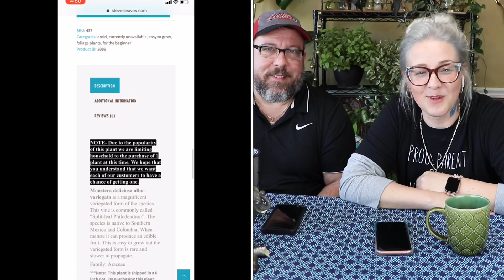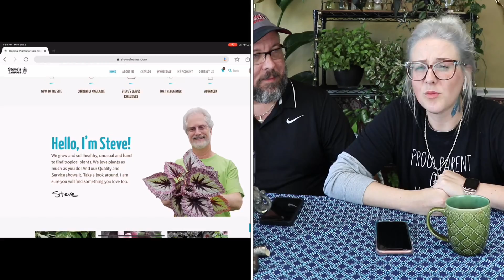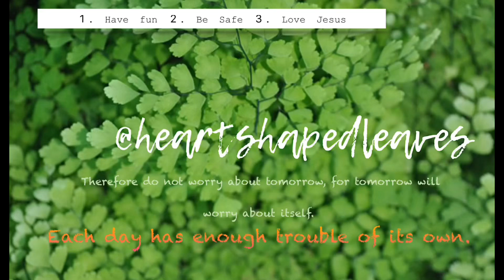Spilling the tea on Steve's Leaves Albo Plant Restock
Well plant nerds. You win some and you lose some. The Steve's Leaves Albo plant restock was pretty devastating for most of us and exciting for others. Guess which group I'm in? :) Hint Hint. When life serves you lemons, you grow a lemon tree and then use those lemons to make lemon custard pie. Then you eat said pie 'cuz eating your fellings it healthy. :) Today, I will rehash the frustration that was Steve's Leaves Albo restock while being mercilessly teased by Casey, per usual. :) Get ready for some plant talk and lots of whining.

Later Taters!

If you would like to send us anything, and that includes Winston and Penelope , our address is:

LETS GET 1️⃣5️⃣0️⃣0️⃣ SUBSCRIBERS SO WE CAN DO A GIVEAWAY FOR A WISH LIST PLANT!

I love to see your plants!! :)☺️

LATER TATERS!!凜

Links to my MUST-HAVE products
Moisture meter
Brita water filter (for the BAD & BOUJEE plants!)
Digital humidity/temp (shows high/low over past 24hrs)
Digital humidity/temp (small 4 pack)

Miracle-Gro plant food
VermisTerra worm castings

48in LED lights (can select black or chrome)
48in wide shelving (black) (you can pack a BUNCH of plants on this!)
48in wide shelving (chrome w/casters)
Electric light timer

4.3in color pots
5.3in color cupcake pots
Water Spikes

Pest Control (it says for outdoor use, but I use it in & out, so your call)
How I deal with fungus gnats

I am a participant in the Amazon Services LLC Associates Program, an affiliate advertising program designed to provide a means for sites to earn advertising fees by advertising and linking to Amazon.com. Thanks for your support. Sales from these links help fund my page .